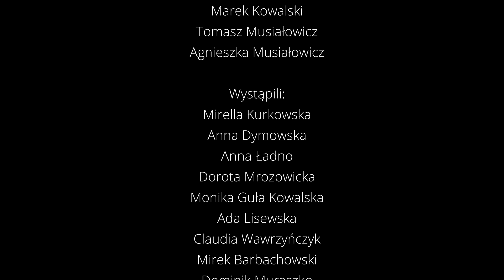Grochów Grochów Mutacja_22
Trupa Incydentalna Grochów Grochów w premierowej Mutacji_22
To esencja spektakli  "Grochów Grochów", "Sted go", "Pegaz dęba", literackich inspiracji grochowskich: Edward Stachura, Andrzej Stasiuk, Stanisław Wyspiański i klimatu Koziej Górki, gdzie wszystko się zaczęło.
Opieka artystyczna: Marek Kowalski, Tomasz Musiałowicz, Agnieszka Musiałowicz
Wystąpili: Mirella Kurkowska, Anna Dymowska, Anna Ładno, Dorota Mrozowicka, Monika Guła Kowalska, Ada Lisewska, Claudia Wawrzyńczyk, Mirek Barbachowski, Dominik Muraszko, Mariusz Kaleta, Amok Choreomaniak
Muzyka: Robert Jędrzejewski
Światło: Krzysztof Skarżyński
 Fotografia i video: Sylwia Zawadzka